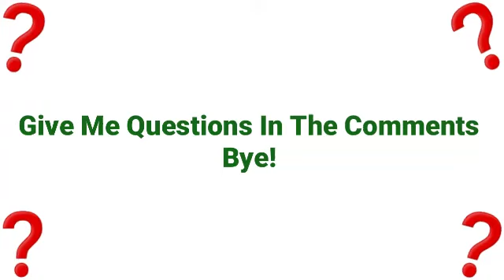Give Me Some Questions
Here Is My Video That I Upload Today For My Idea! Hope You Enjoy 👋